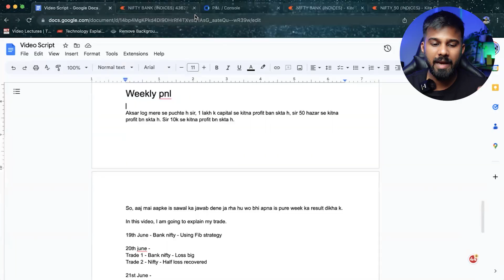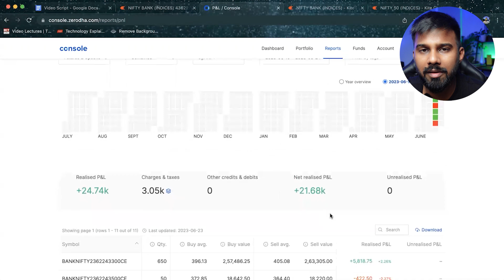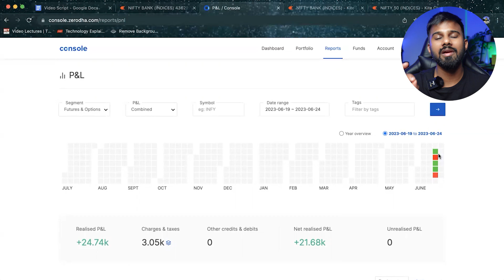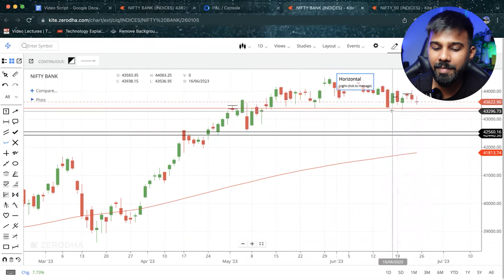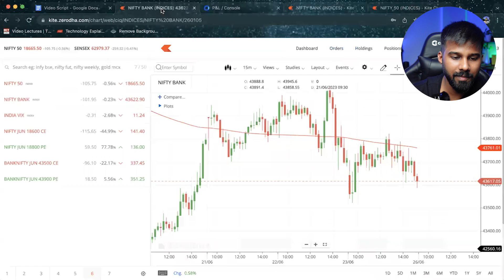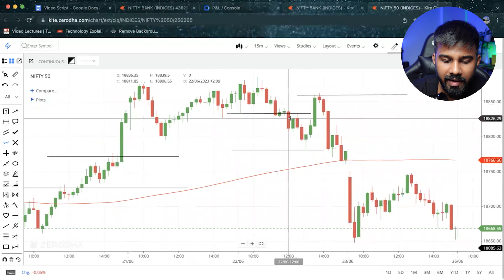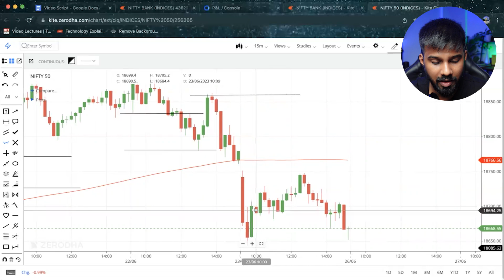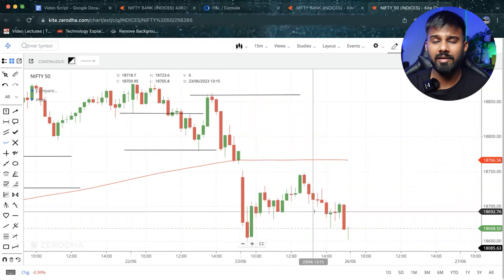Weekly PnL update | How much money I made doing Options Buying? | Fib Options Buying Strategy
Hi everyone, in this video I'm going to be giving you a weekly PnL update on my options buying strategy. I'll be sharing how much money I made, what trades I took, and what my overall strategy is.

I'll also be talking about the Fibonacci options buying strategy, which is a simple but effective way to trade options. I'll show you how to use this strategy to identify potential trade setups, and I'll share some of my own experiences using it.

If you're interested in learning more about options trading, or if you're just looking for some ideas on how to improve your trading, then I encourage you to watch this video.

In this video, you will learn:

Chapters:
00:00 Introduction
00:38  How much money I made trading options this week
02:40 What trades I took
08:07 Outro

💻My trading setup gadgets:

🔍🔗My CPU
🔍🔗Samsung Monitor 24"
🔍🔗Samsung Monitor 27"
🔍🔗Acer Monitor 27"
🔍🔗Logitech Keyboard
🔍🔗Logitech Mouse
🔍🔗Podcast mic
🔍🔗Podcast mic stand
🔍🔗Rode wireless mic
🔍🔗Sony Speaker
🔍🔗Godox Softbox
🔍🔗Godox Lantern Softbox
🔍🔗Ring light
🔍🔗Working station table from Ikea
🔍🔗Ikea Lamp Uplighter
🔍🔗Ikea lamp Clear
🔍🔗MacBook Pro 13" (My go-to laptop)

🔍📚Recommended books for trading:

📚 How to Make Money in Intraday Trading
📚 The Psychology of Money
📚 Complete Guide to Trading Psychology
📚 The Ultimate Guide to Swing Trading
📚 Complete Guide to Price Action Trading
📚Trading Price Action Reversals